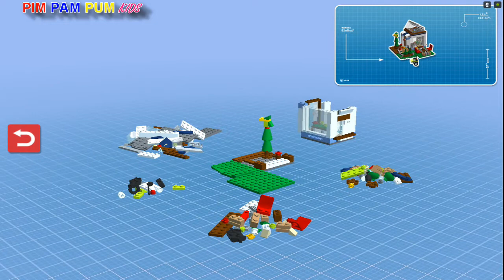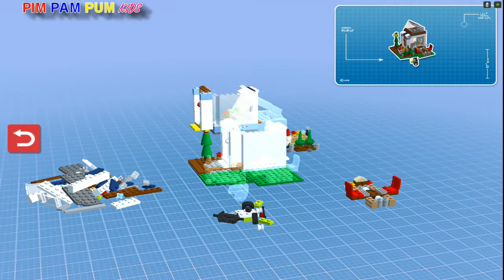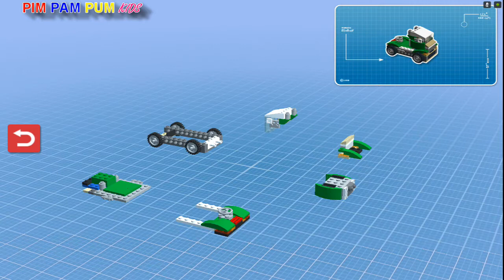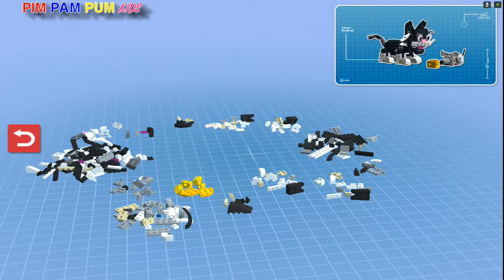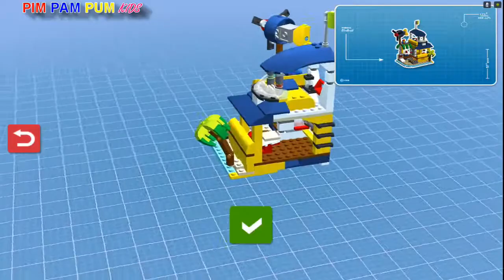LEGO® Creator Islands | Island Nº 1 | Android GamePlay | Subscribe Channel - goo.gl/y9Akpt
Welcome to PIM PAM PUM KIDS your entretainment funny channel. Fun & Educational Kids Games.
HAVE FUN !